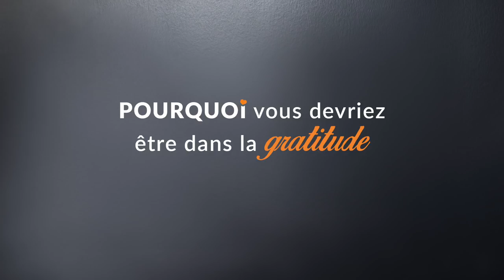Compte tes bénédictions [Défi 1] Soyons le changement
Je suis très heureux aujourd’hui de vous offrir la toute première capsule du défi Soyons le changement! Un défi  où, à tous les dimanches matins en primeur en étant abonné gratuitement à ce programme, je vous partage le défi de la semaine à mettre en application. Ceci afin d’intégrer l’essence d’un leader de conscience, de ceux et celles qui ont envie d’être le changement et d’emmener ce nouveau monde-là comme moi et toute la communauté du groupe Facebook Soyons le changement. Au moment de tourner cette capsule, nous étions environ 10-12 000 membres dans le groupe. Donc à tous les dimanches soirs, je vous partagerai un défi. Pendant toute la semaine, nous serons en harmonie avec ce défi-là.

Cette semaine, je vous mets le gratitude. Donc, le défi que je vous donne, c’est de compter vos bénédictions. Pourquoi devriez-vous être dans la gratitude dans votre vie?

Vous savez, la vie c'est un choix. Ce sur quoi je vais porter mon attention va prendre de l’expansion. Ça deviendra une sensation, une émotion et ma signature énergétique. Suivez-moi bien! Donc, si je mets mon attention sur ce qui ne fonctionne pas, ma condition physique, mes bourrelets autour de la taille, ma situation financière, mes relations avec ma famille, si je suis perdu ou si je suis tanné de mon travail; si je mets mon attention sur ce qui ne fonctionne pas, je vais me mettre à voir tout simplement ce qui ne fonctionne pas dans ma vie. Par cause à effet, ce sur quoi tu mets ton attention prend de l’expansion. Je vais avoir des pensées similaires et je vais voir tout ce qui ne marche pas dans mes relations, tout ce qui ne marche pas par rapport à moi-même, par rapport à ma procrastination, ma désorganisation, ma situation financière et tout.

Comptez vos bénédictions!
Donc, le défi de cette semaine, au lieu de focusser sur ce qui ne marche pas dans votre vie, comptez vos bénédictions! Pourquoi devriez-vous être dans la gratitude dans votre vie, afin d’honorer cette divinité-là.

Sur une feuille ou en téléchargeant le PDF juste ici sous la vidéo,  cherchez dans votre vie pour quelles raisons vous devriez avoir de la gratitude. Que ce soit pour avoir une communauté comme vous, une montre, un beau bracelet comme j’aime, de l’inspiration de créer des capsules. Ou encore pour être entouré d’enfants en or, d'une femme en or, la voiture que vous avez, le privilège fantastique de faire votre travail, de pouvoir parcourir le monde. Bref, peu importe! Vous devez forcer et discipliner votre focus, votre concentration, votre attention à percevoir ce qui est juste et bon dans votre vie et ce qui vous fait du bien.

Changer le focus
Il se passera quoi en faisant ces 50 gratitudes? Vous forcerez et disciplinerez votre attention à percevoir ce qui fonctionne. Nous sommes des êtres de pattern, nous fonctionnons sur le pilote automatique. Donc, si je me mets à regarder ce qui ne fonctionne pas, un moment donné je vais être dans le pattern automatique de voir tout le temps ce qui ne fonctionne pas dans ma vie! Si vous connaissez quelqu’un qui fait ça, partagez-lui ce défi, dites-lui de compter ses bénédictions!

Écrivez donc 50 choses qui fonctionnent dans la vie, 50 choses pour lesquelles vous devriez être rempli de reconnaissance. C'est le défi de cette semaine, de le faire à tous les jours. Donc, une feuille, vous écrivez vos 50 gratitudes, gratitude soyonslechangement. N’hésitez pas à partager sur le groupe : j’ai fait mes gratitudes aujourd’hui. Vous allez voir ce qui se passera!

Pour certains d’entre vous, vous allez réaliser que 10 c'est facile, 15auss. Après vous aurez peut-être de la difficulté. Donc l’esprit doit se discipliner à percevoir ce qui fonctionne. On a plein de raisons! Maintenant c’est votre tour! N’hésitez pas à partager! À dimanche prochain.

Je vous aime, je vous adore! On se revoit très bientôt!